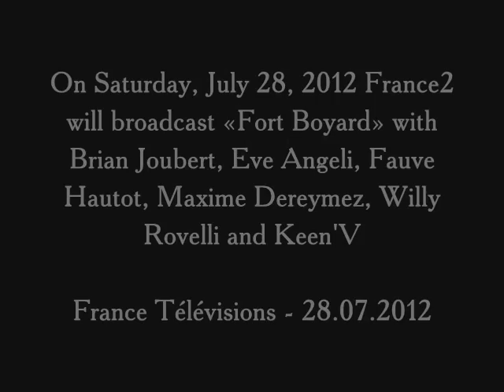the trailer of « Fort Boyard » with Brian Joubert - 28.07.2012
On Saturday, July 28, 2012 the French television channel will broadcast « Fort Boyard » with Brian Joubert, Eve Angeli, Fauve Hautot, Maxime Dereymez, Willy Rovelli and Keen'V